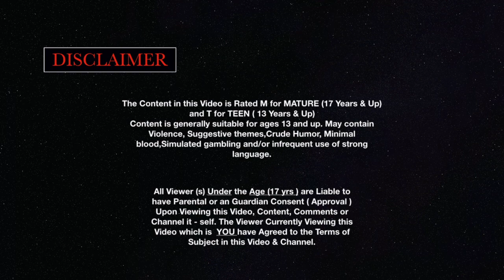[ COD BO4 M16 ] WANT FAST HEADSHOTS FOR DARKMATTER DLC CLASS SETUP ( included )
[ BO4 COD ]  Call Of Duty Black Ops 4 THIS is the DLC / MK2 / Weapon version of it GamePlay in vid - Enjoy the Clip / Killz, ya boi famousfrenchy =)
YT_FAMOUSFRENCHY XD
( YOU Do Not Have to Tip, However iT is Greatly Much Appreciated 😃As a Content Creator )
EDITING SOFTWEAR
CAPTURCARDS 4k
CAM
PC
📌( No YT / Sponsors or Ads Funds, are Engaged in this Channel )
Your More than Welcome to watch me [ LivE🔴 ]on Twitch
👉🏻👉🏻 If you wanna Help Out Please let me know by:

🔄 Sharing Videos
🖥 Watching Entire Videos
📥 Shoot me a Comment i will Reply 📤